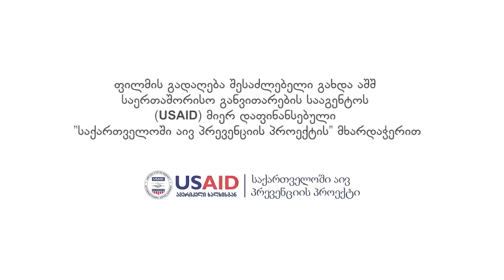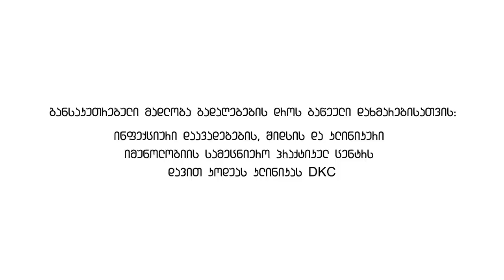Restarted Game (განახლებული მატჩი)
I recalled an actress and played my friend - Mr. Ghlont film.
I thank my teachers, their memory be - Anzor kutateladze, T. Meskhetian, Ms. paremuzashvili ..
გავიხსენე მსახიობობა და ვითამაშე ჩემი მეგობრის - ირაკლი ღლონტის ფილმში.
დიდი მადლობა ყველას.
დიდ მადლობა, ჩემს პედაგოგებს, მათი ხსოვნა იყოს - ანზორ ქუტათელაძე, თამაზ მესხი, რუსუდან ფარემუზაშვილი..